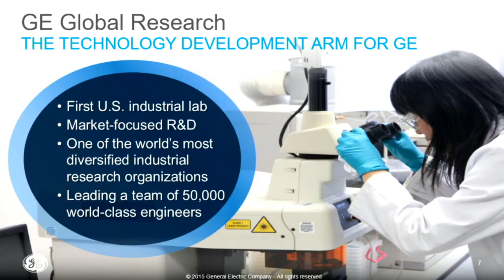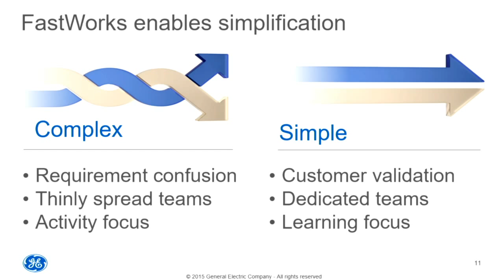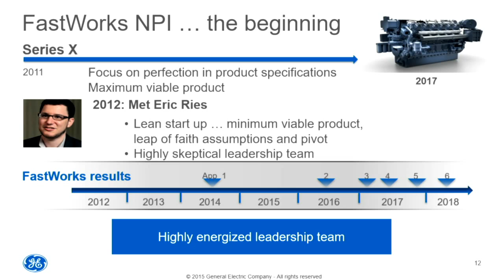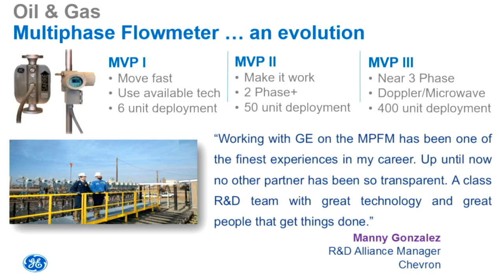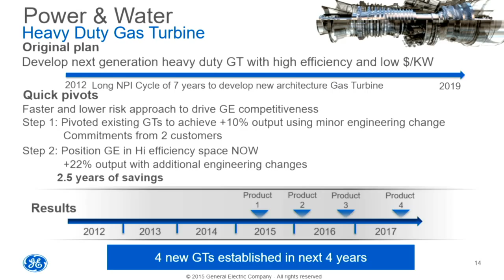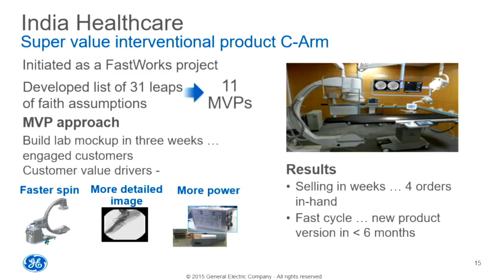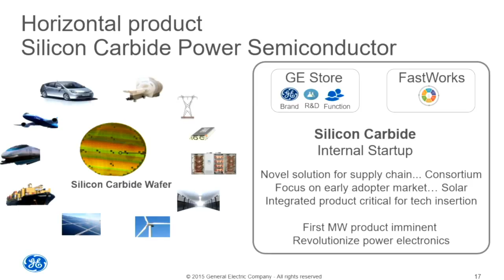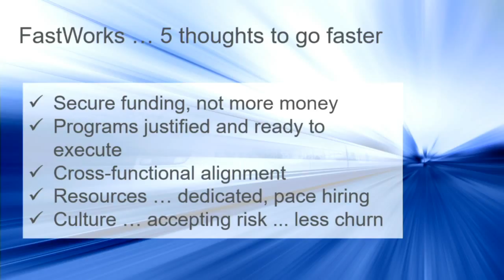Mark Little, Lean Startup at GE, Lean Startup Conf '15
As GE’s Chief Technology Officer and Leader of GE’s nine Global Research Centers, Mark Little embraced the Lean Startup methodology to improve business outcomes. Mark will describe specific examples where he helped the organization use Lean Startup to help drive speed and innovation with cross functional teams across GE.